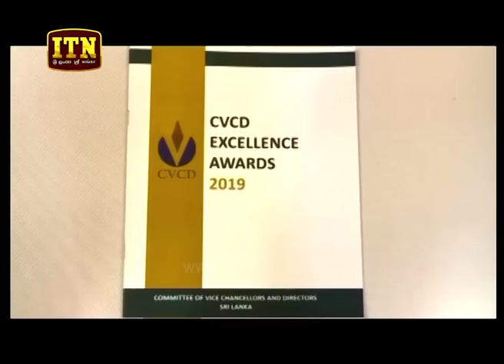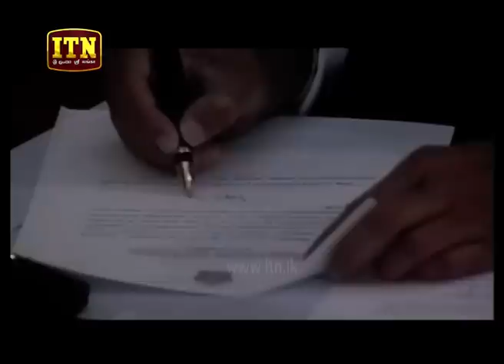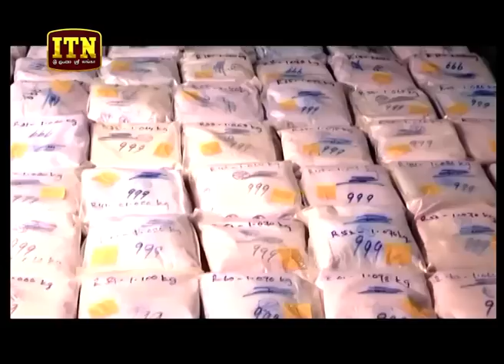ITN News 2019-03-24 | 06.30 PM